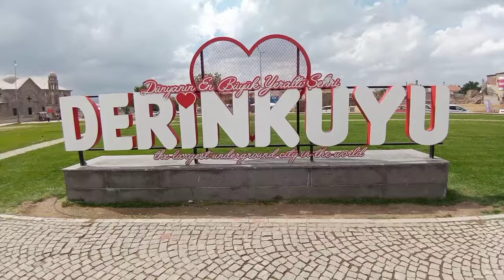Derinkuyu Yeraltı Şehri ( Bölüm 2 ) Nevşehir\ Turkey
Dünyanın en büyük yeraltı şehri